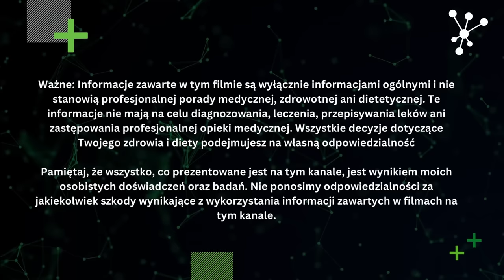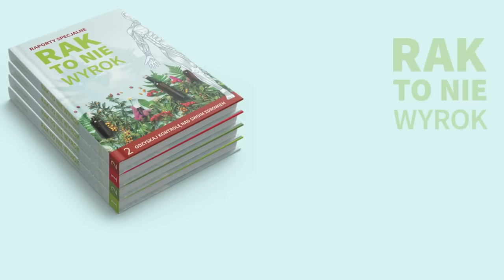JESTEŚ tym co PIJESZ! Jaka WODA jest najzdrowsza? - Kamil Augustyn | Inna Medycyna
Witajcie,

Opinii na temat wody do picia jest masa. Najbardziej mylące jest to, że większość porad „ekspertów” jest bezpodstawna. Wielu z nas pije wodę z kranu, bo przecież mówią nam, że jest zdrowa i filtrowana, a nie jest to prawda.

Wielu z was nurtują zapewne pytania - Jaką wodę pić? Jaką wodę wybrać? Czy woda z kranu jest zdrowa? Czy woda butelkowana jest zdrowa? Jaki filtr do wody wybrać? Jaką wodę pić aby się porządnie nawodnić? - Na te pytania znajdziecie odpowiedź w tym filmie!

Wiele osób myśli, że nie ma znaczenia jaką wodę pije. Woda to woda i tak będzie nawadniać. Niestety nie do końca tak jest. Mało tego, woda może wręcz odwadniać!
Dlaczego? Dowiecie się właśnie z tego filmu.

W tym materiale zobaczycie również fakty i mity dotyczące wody do picia oraz kilka ciekawostek.

Przeanalizujemy również ile wody powinno się pić dziennie i od czego to zależy.

Finalnie wybierzemy najlepszą wodę do picia i wskażemy najgorszą opcję.

Pamiętajcie o odpowiednim nawodnieniu, szczególnie w okresie letnim!

Miłego oglądania
Kamil Augustyn

00:00 Wprowadzenie
00:37 Większość naszego ciała to WODA
01:02 Czym grozi odwodnienie?
02:20 Dlaczego w szpitalu dostajesz kroplówkę, a nie wodę? Dlaczego woda nie nawadnia?
04:00 SÓL taka zła! Badania i mity na temat soli
05:15 Kiedy woda nawadnia, a kiedy nie?
06:10 ile soli możemy spożywać dziennie?
07:00 Ile wody pić codziennie?
13:20 Jaką wodę najlepiej pić?
15:43 Woda źródlana
16:33 Woda butelkowana
16:58 Woda destylowana
17:20 Woda z kranu
18:05 Filtr odwróconej osmozy
20:53 Woda strukturyzowana
22:00 Woda Red-ox / woda z wodorem
23:10 Ph wody. Hit czy kit?
24:44 Napoje izotoniczne
25:55 Temperatura wody. Czy ma to znaczenie?
26:40 Czy kawa i herbata odwadniają?
27:25 Jak zbadać nawodnienie organizmu?
29:45 O czym warto pamiętać?